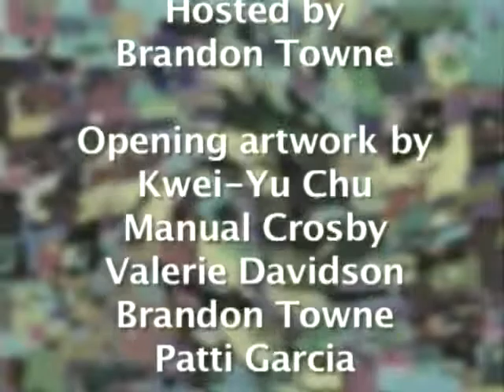Art in the Digital World - Guest: Valerie Davidson Part 2